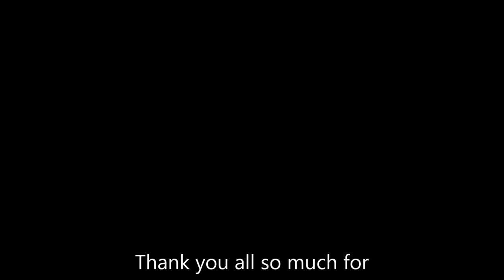New Leaf Podcast Ep 4 - A Bird named Bowie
Welcome to the 4th episode of a New Leaf Podcast, where I have a cast on conundrum, announce the winner of the Bird in a Box DIY Kit, and treat myself to a new cast on.